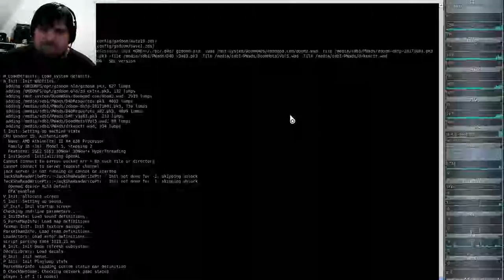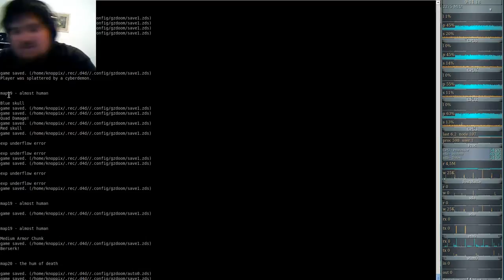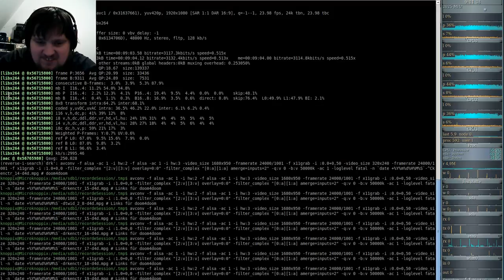DooM 2016 Dark Encounters (gzdoom) #19 - almost human